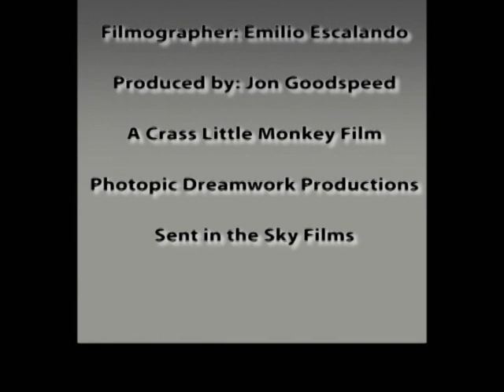Winter Indoor Climbing Project (Hello Kitty 5.11c)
On a cold snowy day I decided to work on an indoor climb at a local gym we like to call Hello Kitty, because that is what is on the tape that defines the route. After sticking it on the third try I moved over to a harder route. The snowy, cold day made for a good excuse to climb inside and I wanted a chance to play with my new GoPro. Enjoy!